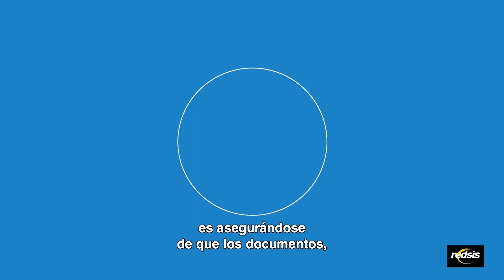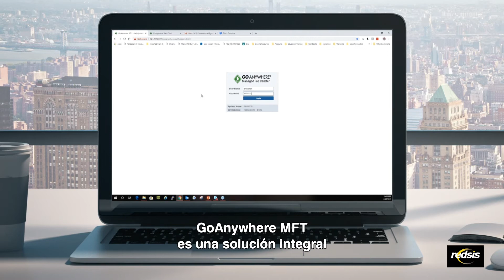Transferencia Segura de Archivos MFT de GoAnywhere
GoAnywhere MFT es una solución de transferencia de archivos administrada que se implanta en entornos locales, en la nube y en entornos híbridos, proporciona un único punto de control con amplias configuraciones de seguridad, pistas de auditoría detalladas e informes. 👉 Déjanos guiarte